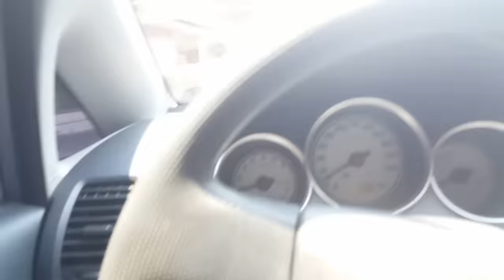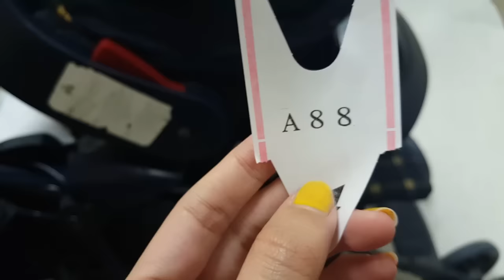PIMPLE INJECTION -debbieheinzvlogs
●SNAPCHAT(debbieheinzvlog) & TWITTER
(debbieysantos)

●SANDRA SANTOS BLOG (MY SISTER INLAW)
 ●Arcticninetys.wordpress.com

●Infinity Gold
 CJB Fashion
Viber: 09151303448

Maphyducky05 ☺

●COLOUR POP LIPPIE -Sanne Santos

FB HappyPrintsMnl
Love Your Freedom Prints

●TATTO ARTIST
here are my new details: Mitch Patriarca Photography | IG: MITCHPATRIARCA | FB: Mitch Patriarca Photography
Ig cuteteadotph
●PERSONALIZED PASSPORT HOLDER
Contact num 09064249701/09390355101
350php + shipping fee
 instgram hermosa_shoppe
●Abigail clet
●NATURACTOR,PERFUMES ETC
 Facebook.com/prettyangelshoppe
●SUNNIES & SPECS
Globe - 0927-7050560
●USANA PRODUCTS
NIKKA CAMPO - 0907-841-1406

GOD BLESS!